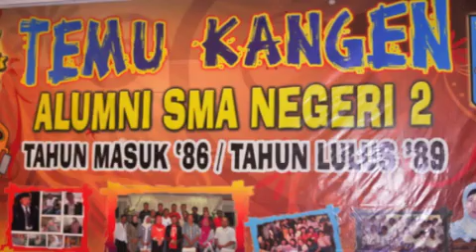REUNI SMA NEGERI 2 - TAHUN 1986-1989